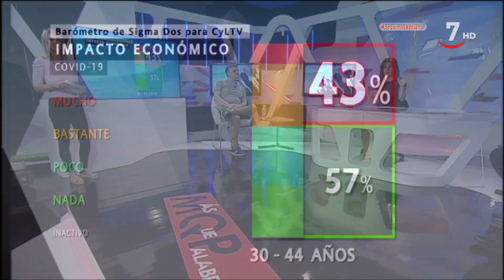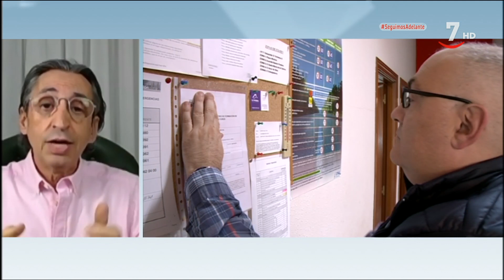Más que palabras - Programa 29 (Parte 1)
MásQuePalabras (25/07/2020)